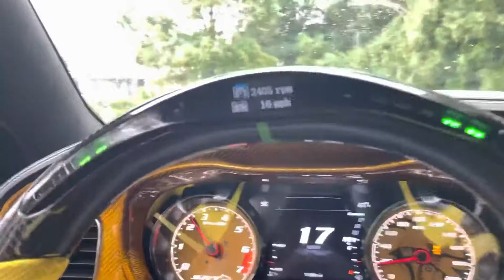Hellcat Exhaust is Stupid!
Funny Videos / Fails / Memes

Welcome to Luxury Squared, if you're looking for a daily dose of funny videos, fails, memes, and more, then you have come to the right place! We gather the latest trending videos, funny videos, and funny memes daily.